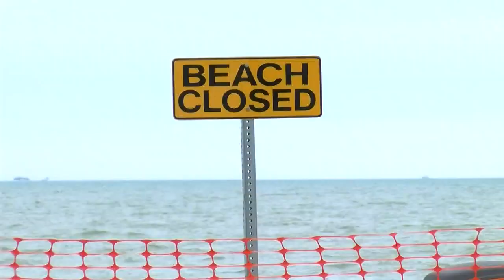Port Clinton under state of emergency due to flooding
Flooding and excessive rain during the 2019 spring in northwest Ohio has caused massive erosion damage along the Port Clinton lakeshore.